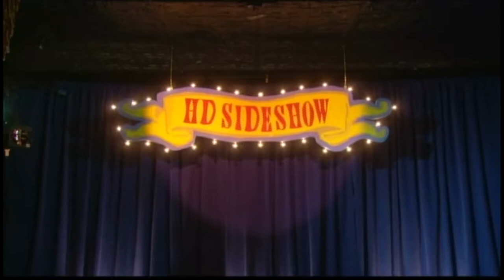VOOM HD Sideshow Gymnast